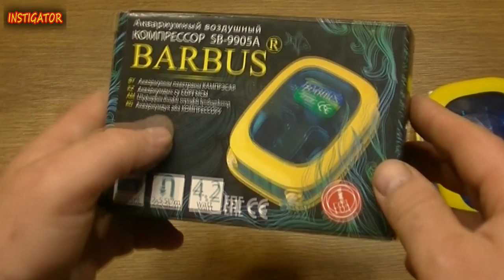Cool tool / how to make a mini gasoline burner